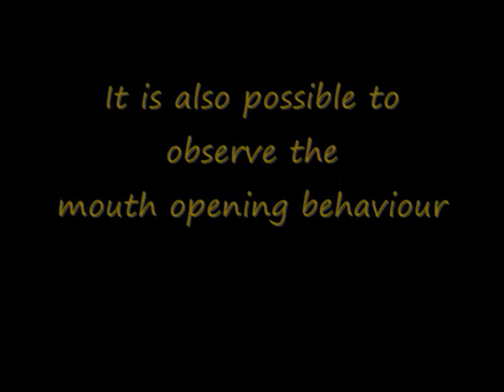Rhaebo guttatus - Jacareacanga, PA - Defensive behavior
Jared et al. 2011. The Amazonian toad Rhaebo guttatus is able to voluntarily squirt poison from the paratoid macroglands. Amphibia-Reptilia.